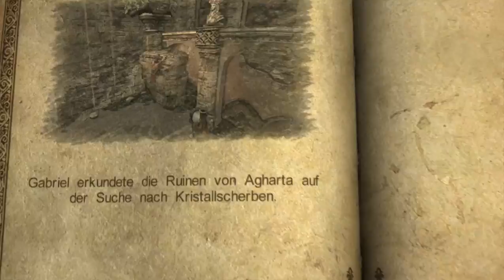Let's Play Castlevania: Lords of Shadow #014 - Das Tor öffnet sich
Okay, jetzt mal ernsthaft: wer hat sich das mit dem Weg denn eigentlich ausgedacht hier? Wenn man da nicht aus Versehen drüber stolpert, kommt man doch nie darauf, an der richtigen Stelle die richtige Bewegung zu vollführen, um nach dem zweiten Kristallsplitter weiter zu kommen! Aber egal, nachdem wir einmal herausgefunden haben, wie es geht, ist der Ärger auch schon vergessen.

Gemeinerweise will man uns noch ein wenig mehr auf die Probe stellen, diesmal im Kampf. Gleich drei höhere Lykanthropen auf einmal attackieren uns auf der nächsten freien Fläche und machen uns das Leben schwer - erstaunlicherweise kommen wir aber recht gut durch, wenn man die Schwierigkeiten bei bisherigen Kämpfen mit den Biestern bedenkt. Schnell haben wir nun den gesamten Kristall zusammen und öffnen zufälligerweise einen Shortcut genau zum Anfang des Levels, sodass wir das Tor zum Heiligtum direkt öffnen können - oder auch nicht, denn bevor wir endgültig drin sind, muss erst noch ein Rätsel gelöst werden. Kein Problem aber für den Rätselmeister. Nächster Halt: der letzte Titan!